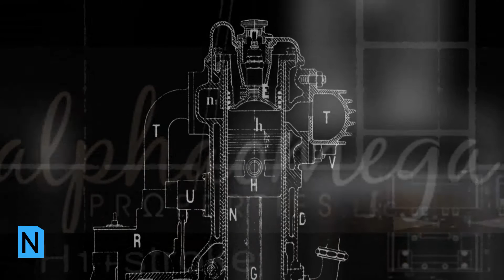Alpha Omega Properties - Apartments - 935-945 Division Avenue, NE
APARTMENTS AVAILABLE TO RENT:

935-945 Division Avenue, NE

Rent- Two Bedroom Apartments- $1300.00
         Three Bedroom Apartments- $1800.00

Amenities:
       -Brand new appliances
       -Wall-Wall carpet
       -Washer and dryer
       -Central A/C
       -Parking Available (addt'l)

Application Fee $45.00
Security deposit required